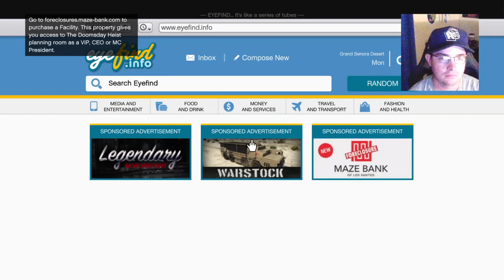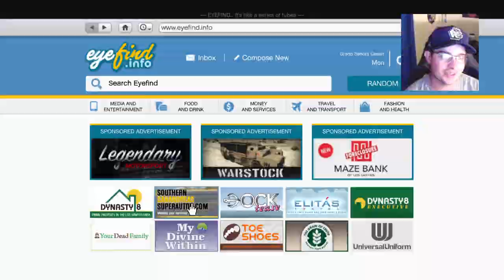GTA Happy fourth of July Part 2